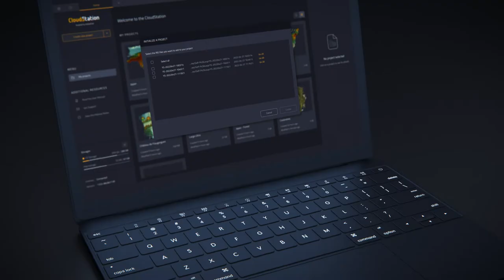CloudStation Upgrade - Multi-Flight LiDAR Data Processing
Introducing our newest upgrade in the YellowScan CloudStation. Discover this new version during LiDAR for Drone 2022 - Register now for a hands-on session to get a full immersion!